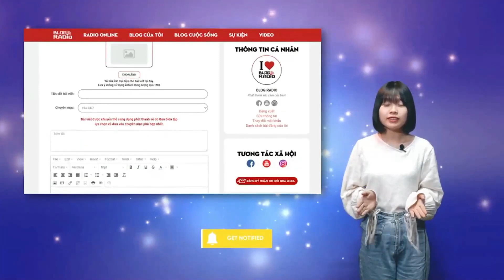Tình đầu là tình bỏ lỡ l Radio Tình Yêu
Anh là mối tình đầu mà tôi nghĩ mình đã vô tình bỏ lỡ. Nhưng sự thật đã
chứng minh, chỉ cần còn tình cảm, còn đủ yêu thương và trân trọng, thời
gian chỉ là một ý niệm nhỏ nhoi.
Vào một chiều đông lạnh, từng đợt gió mơn man qua da thịt, đoàn người
vội vã trở về nhà sau một ngày dài bận rộn. Tôi nghe bài nhạc Thuỵ Miên
cổ, bước vội qua con đường lặng ngắt, bụi bay mịt mờ cùng những đám
mây xám xịt đùn đùn lớp lớp phía xa.
Tôi gặp anh trong dáng vẻ trưởng thành, chững chạc nhưng vẫn ấm áp
như ngày nào. Anh cao cao trong chiếc áo sơ mi trắng dài tay, xắn hai nếp
vừa nghe điện thoại, vừa cười vui như nắng hạ.
📻 Blog Radio - Phát thanh xúc cảm của bạn!